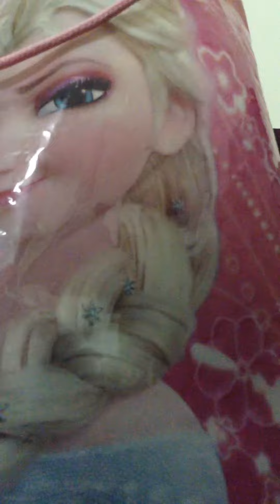كيس مفاجات فروزن